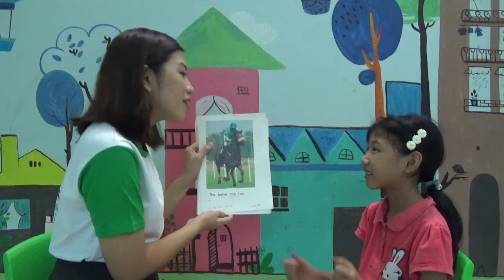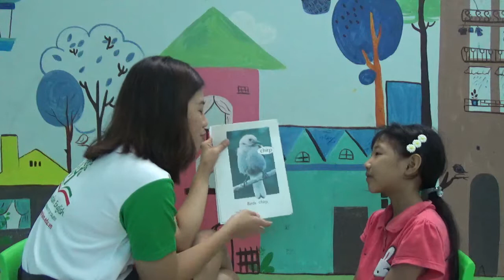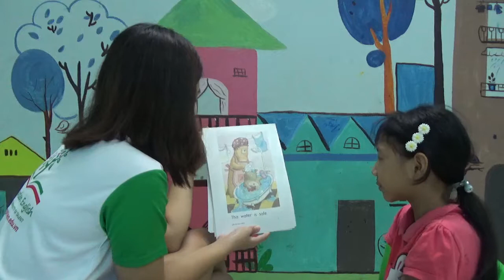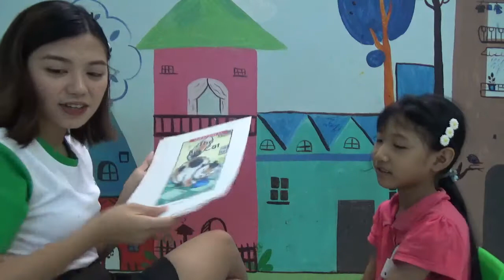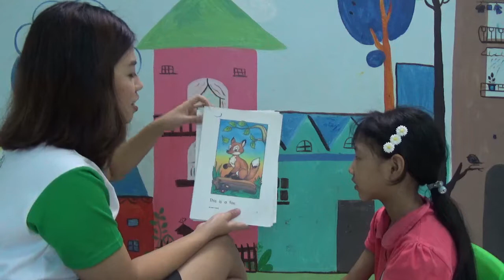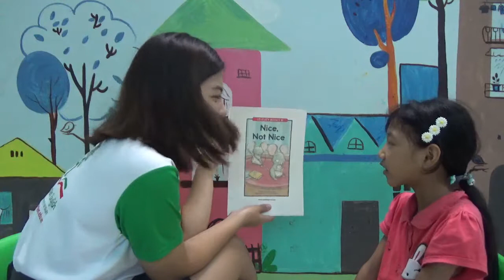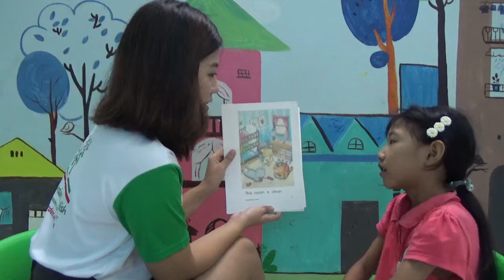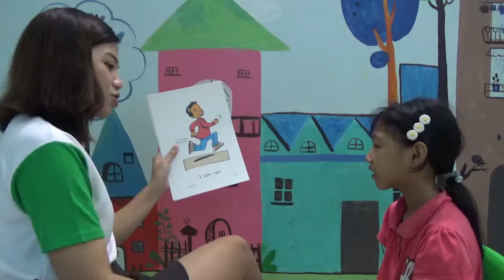K96 - MINH NGỌC - 2019